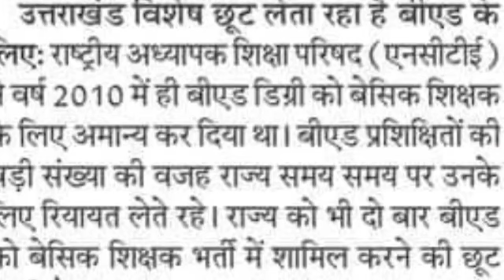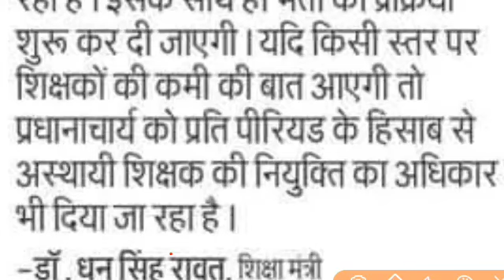उत्तराखंड प्राथमिक शिक्षक भर्ती DElEd अभ्यर्थी कम अस्थाई भर्ती शिक्षक शिक्षा मंत्री बड़ा फैसला